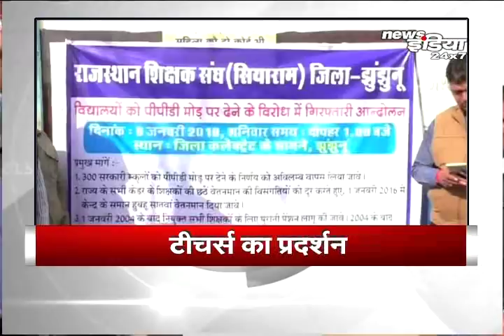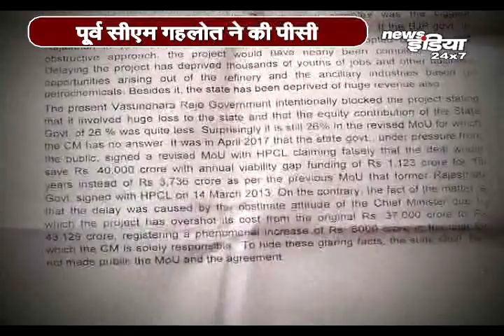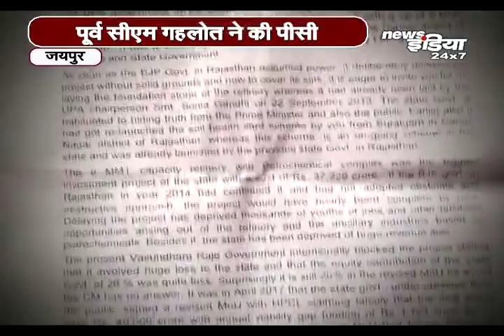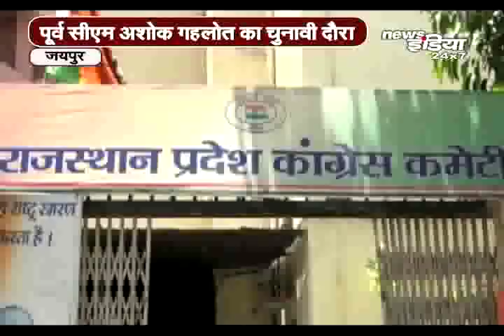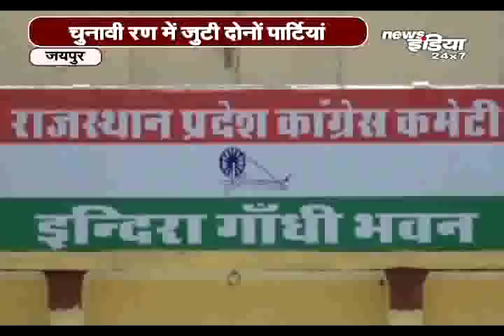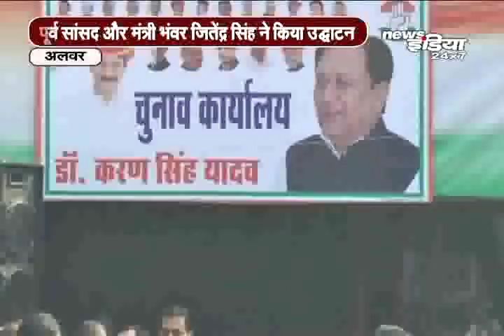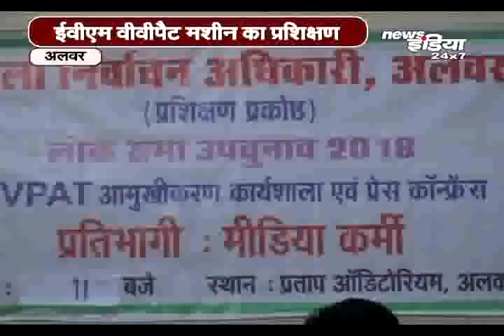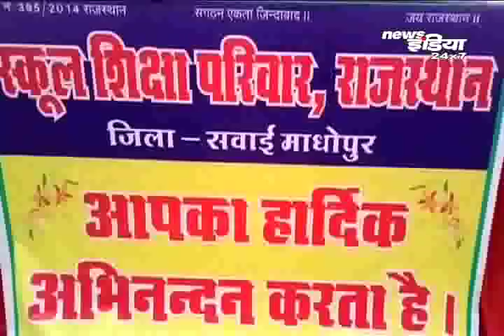Rajasthan की ताज़ा ख़बर, Latest Hindi News & Updates of Rajasthan | राजस्थान समाचार